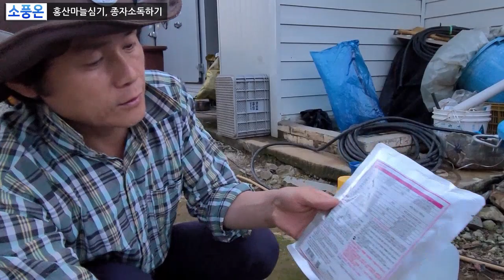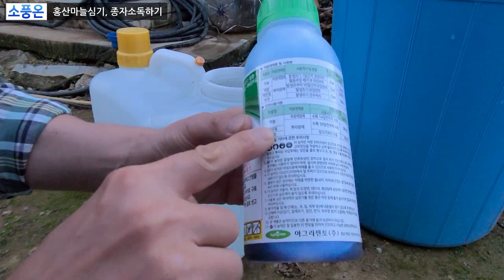홍산 마늘심는시기 / 전국 어디서나 재배가능한 홍산마늘 심어요 /마늘종구소독 필수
전국어디서나 재배 가능한 홍산마늘.
농촌진흥청에서 마늘의 우수한 점을 골라
2016년 개발한 신품종 국산토종마늘

병충해에 강하고 추위에도 강해서 벌마늘이 생기는 비율이 적어
재배하기 쉽고 수확시 기계기구없이 수확이 가능하고
단단하고 맛도 좋은 국산마늘

1:00  홍산마늘이란  장점알아보기
6:35  홍산마늘 종구소독하기

저온숙성 생강청,오미자청,황매실청

♥️상품 구매사이트♥️
소풍온 생강청 구매하기